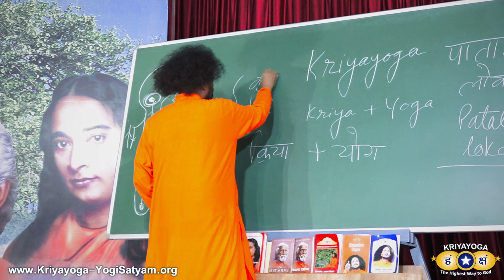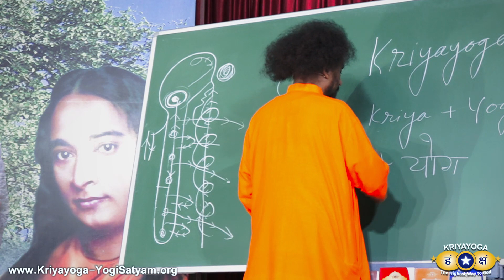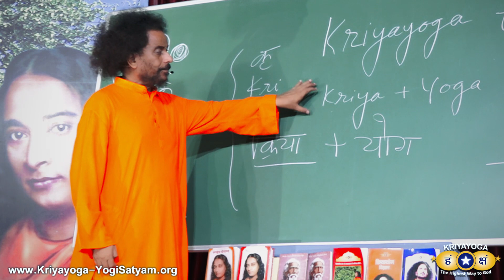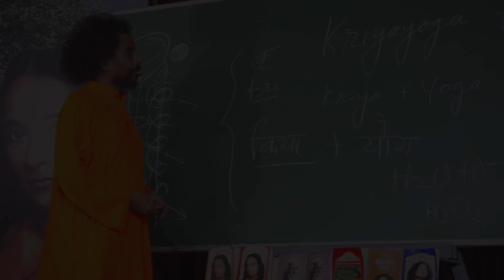क्रियायोग ध्यान में भक्ति | Devotion in Kriyayoga (HINDI)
क्रियायोग ध्यान में भक्ति का अभ्यास कैसे करें ? | HINDI version
How to Practice Devotion in Kriyayoga and the Masters

Kriyayoga - How to Practice Devotion in Kriyayoga?

क्रियायोग का प्रारम्भिक अभ्यास | Guided Meditation